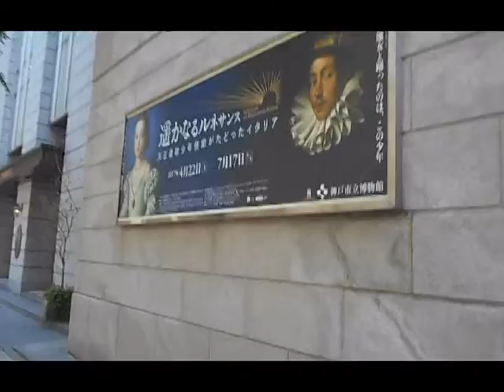さわやか5月kobe170520